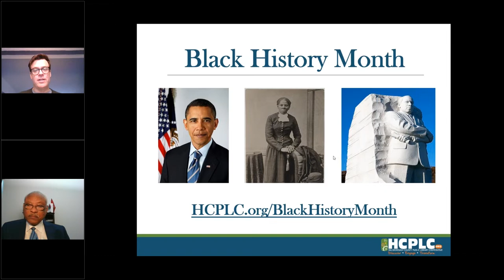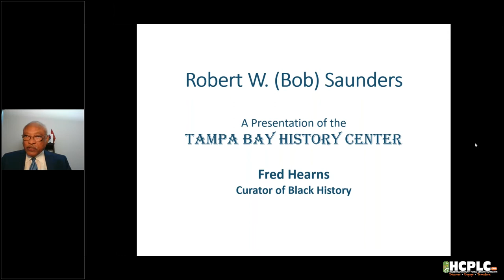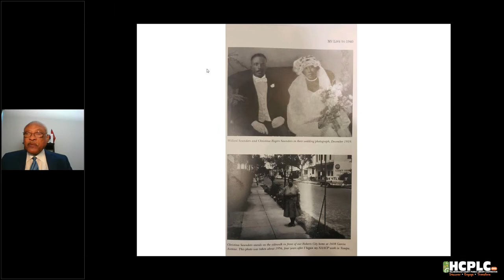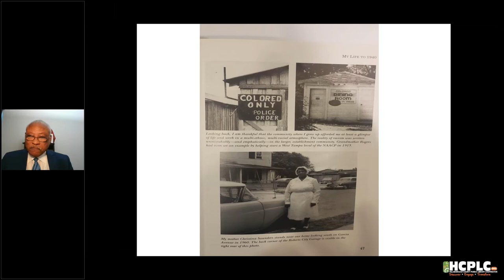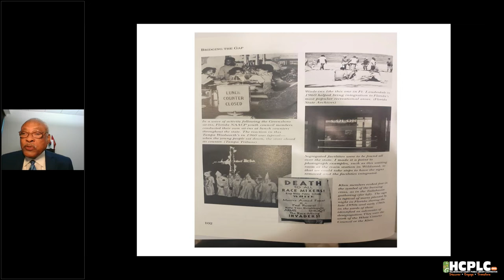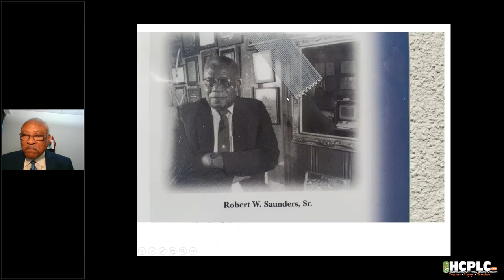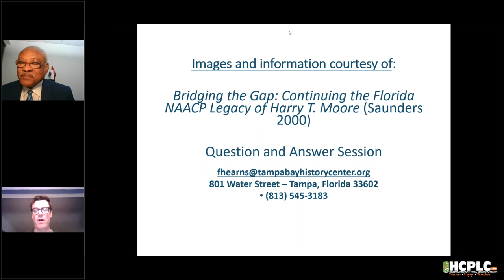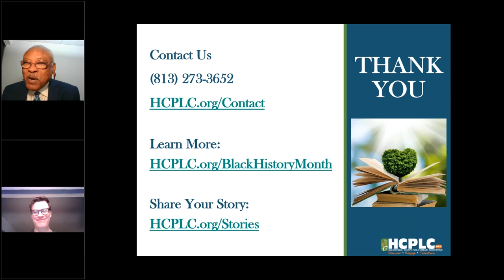Robert W. Saunders: Courage and Sacrifice in the Midst of Jim Crow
Take a critical look at the strategies Robert W. Saunders used in the 1950s and 1960s to stand up against institutional racism and discrimination in Tampa in his role as Florida NAACP Field Secretary. This presentation by Fred Hearns (Curator of Black History for the Tampa Bay History Center) is based on Saunders' 2000 publication Bridging the Gap: Continuing the Florida NAACP Legacy of Harry T. Moore. Recommended for all adults and teens.

Book Shout Out:
"Bridging the Gap: Continuing the Florida NAACP Legacy of Harry T. Moore"
by Robert W. Saunders

HCPLC.org/BlackHistoryMonth